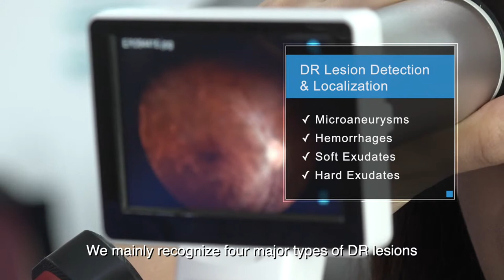AI Decision Support Technology for Fundus Images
ITRI developed the AI Decision Support Technology of Fundus Images in Diabetes Mellitus, equipping non-ophthalmologists an effective tool to provide early DR diagnosis for patients rapidly.